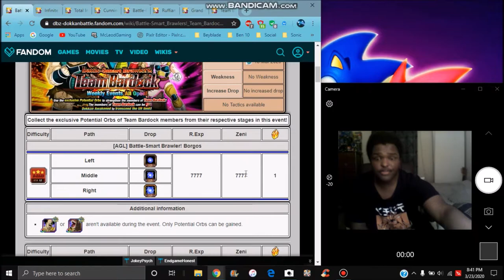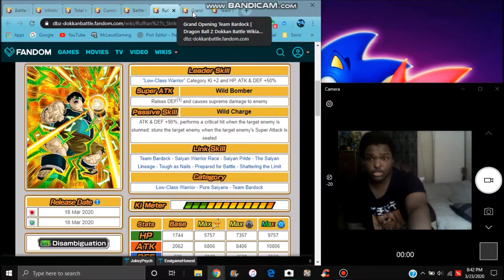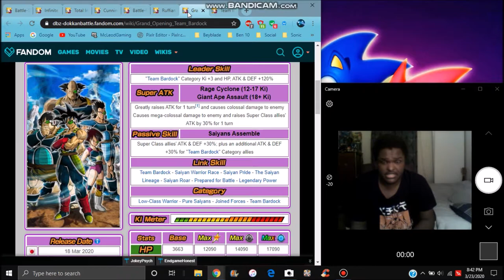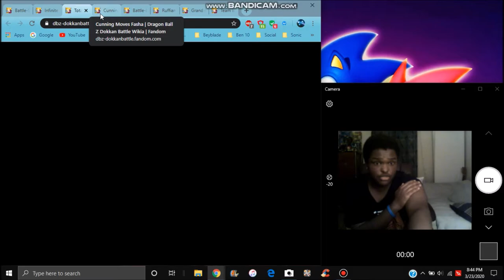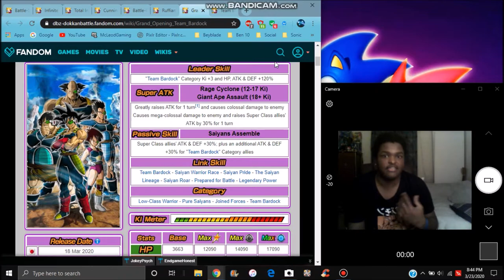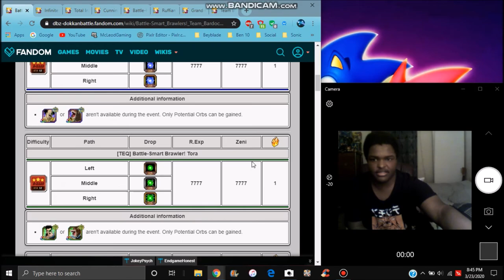WHY YOU SHOULD FARM THE NEW SAIYAN DAY 2020 INT LR TEAM BARDOCK DBZ Dokkan Battle